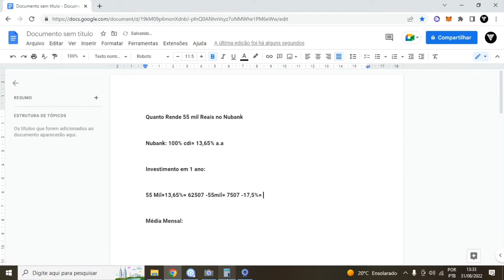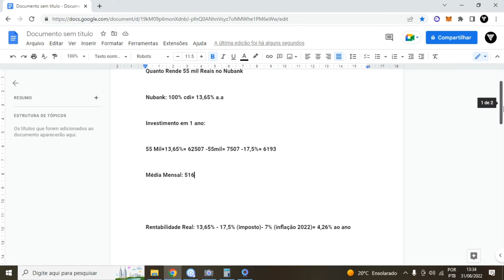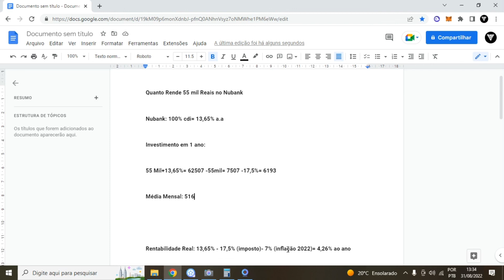Quanto Rende 55 Mil Reais no Nubank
LUCAS

Veja Quanto Rende 55 Mil Reais no Nubank. Nesse vídeo iremos falar sobre o banco digital nubank que possui sua conta corrente chamada de nuconta onde o rendimento do nubank é de 100% CDI.
Nesse vídeo passo a passo Quanto Rende 55 Mil Reais no Nubank por ano, Quanto Rende 55 Mil Reais no Nubank por mês e também Quanto Rende 55 Mil Reais no Nubank sobre a inflação.